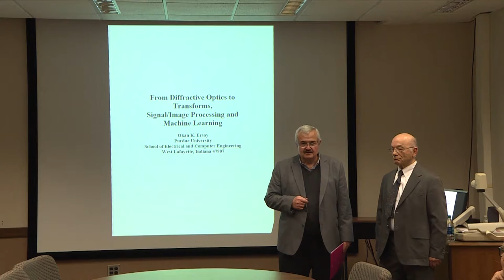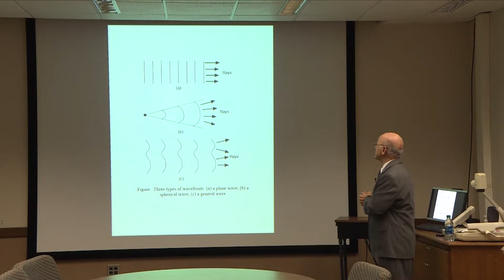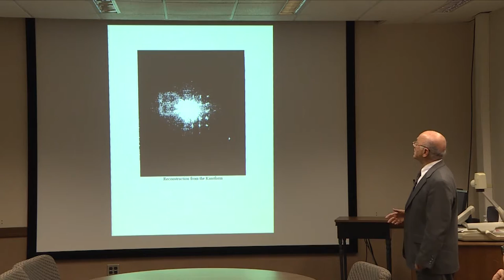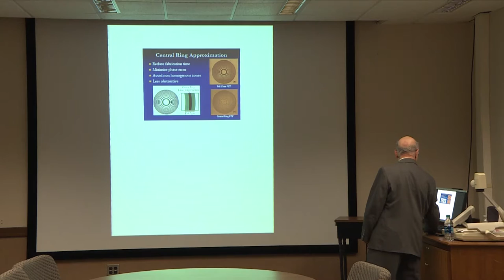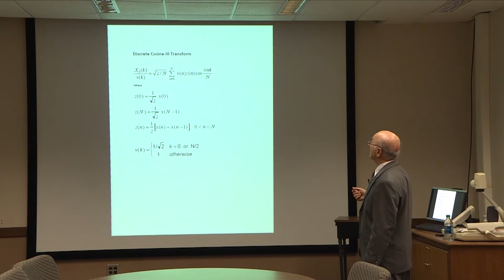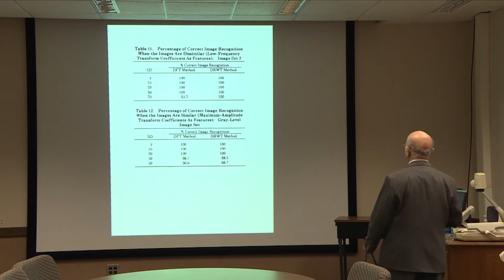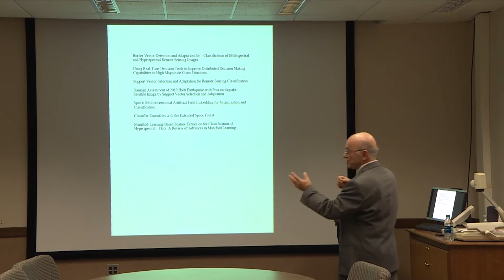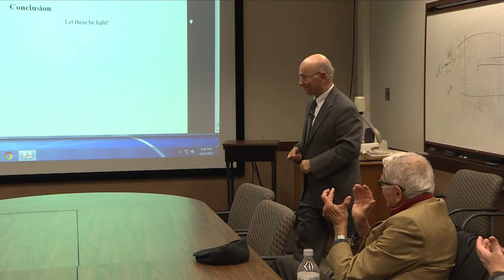Faculty Colloquium: Dr. Okan K. Ersoy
Colloquium Title: From Diffractive Optics to Transforms,
Signal/Image Processing and Machine Learning

Okan K. Ersoy is a professor of Electrical and Computer Engineering at Purdue University. His current research interests include diffractive optics, machine learning and pattern recognition, decision analytics, digital signal/image processing, transform and time-frequency methods, and their applications in various technologies.